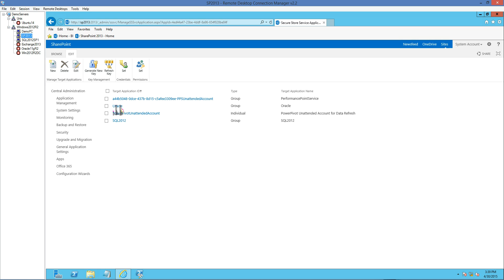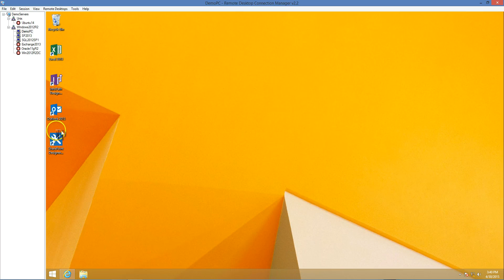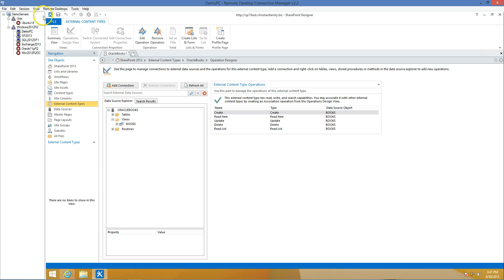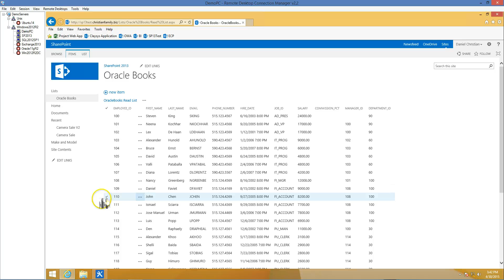SharePoint 2013 External List from Oracle database - part III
This article describes a no-code solution on how to create an external content type from Oracle. The article will briefly describe the existing table in Oracle 11gR2, the SQL Linked connection and then creating the Business Connectivity Service in SharePoint 2013 on-premises.